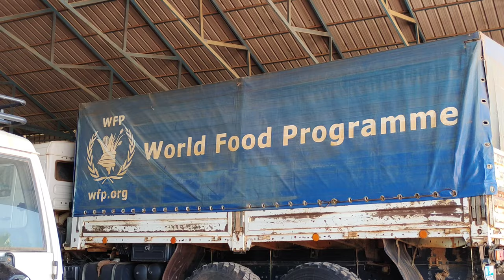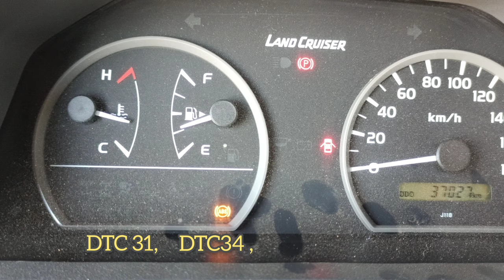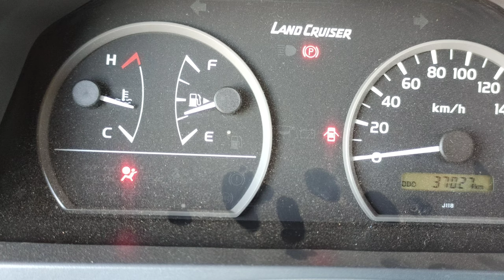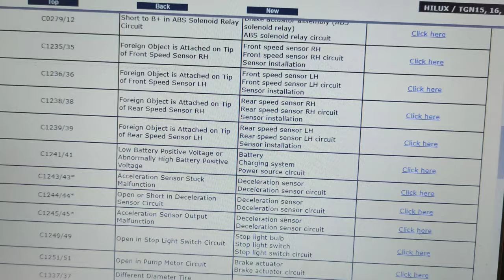mga unang english words na natututunan ng mga bata dito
Biyahe na naman ang mga trucks namin. Nagpalinis kami ng sapatos sa mga bata.